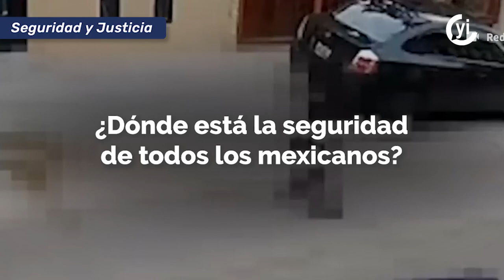Muertes por armas blancas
Al día mueren en promedio cinco personas por arma blanca como fue el caso de Milagros Monserrat, quien falleció tras un ataque en Guanajuato.